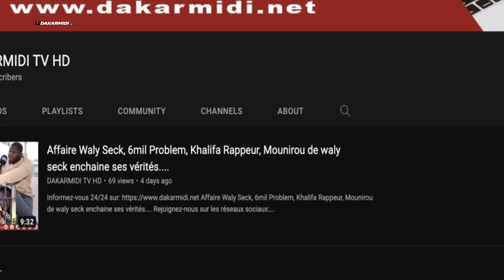Ahmed Khalifa Niass à Bougane : "Kula waxul massa sa noon la, boudone jigeen dina nék wurouss..."